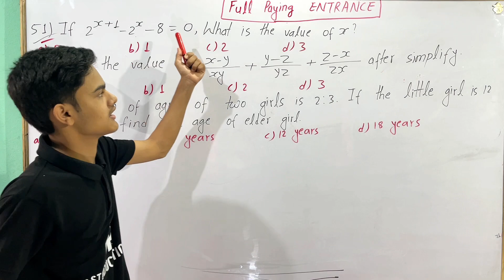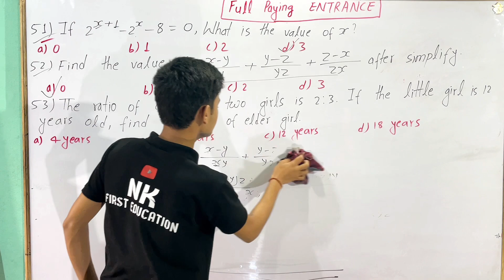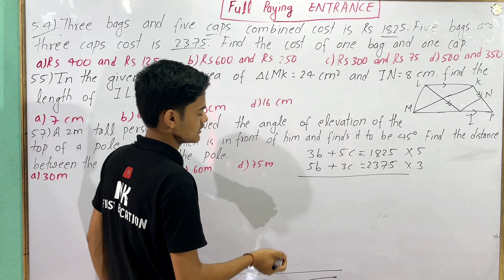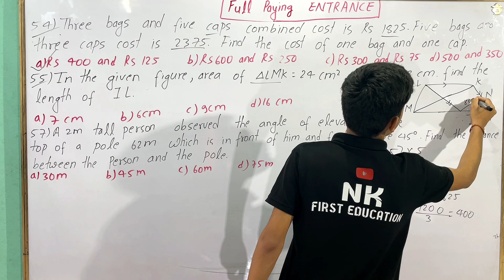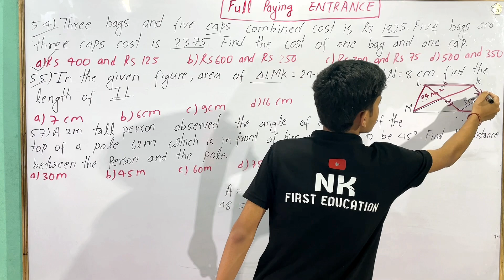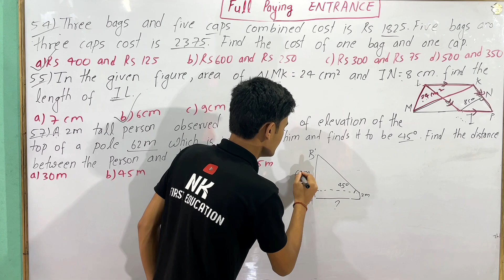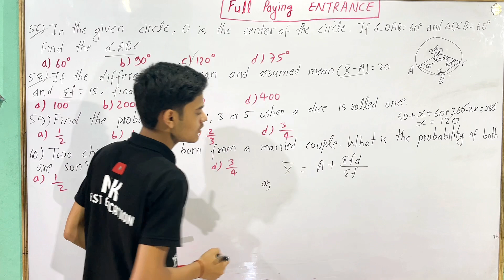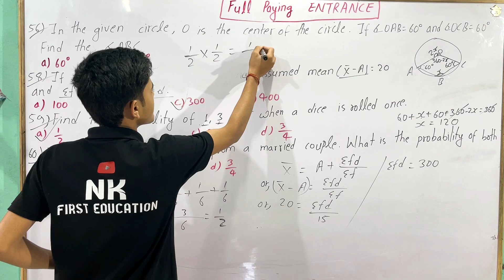CTEVT 2080 MEDICAL PAYING ENTRANCE EXAM QUESTION SOLUTION MATH | ctevt entrance exam model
CTEVT 2080 MEDICAL PAYING ENTRANCE EXAM QUESTION SOLUTION MATH | ctevt entrance exam model#ctevt
CTEVT ENTRANCE MODEL STES:-

ctevt entrance exam model question for staff nurse
ctevt entrance exam model questions 2080 set 1